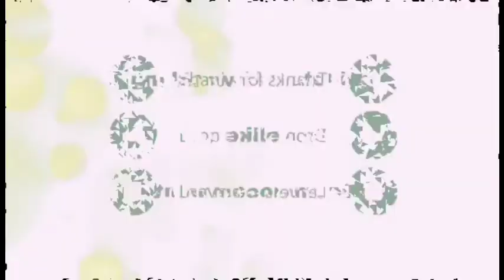Walt Whitman, A Noiseless Patient Spider, American Poetry, Recited by Capt Binoy Varakil